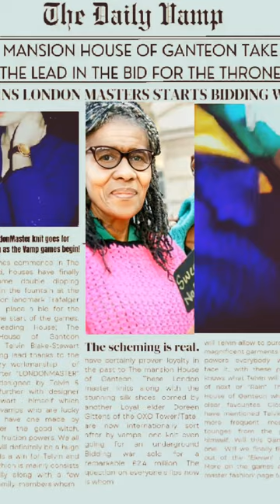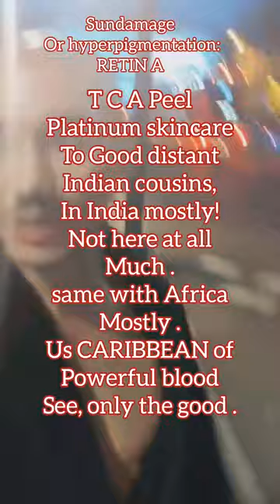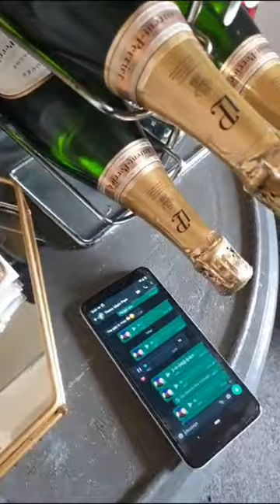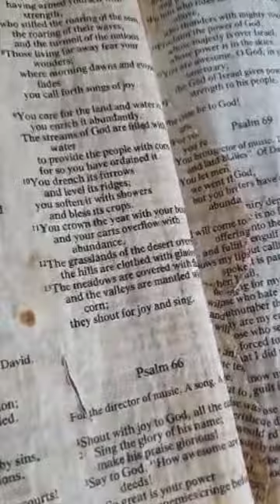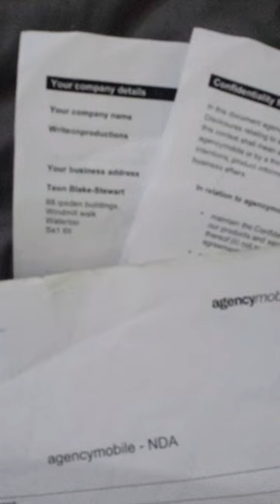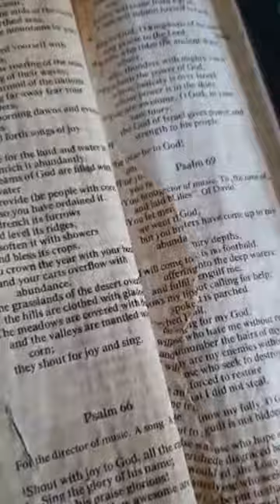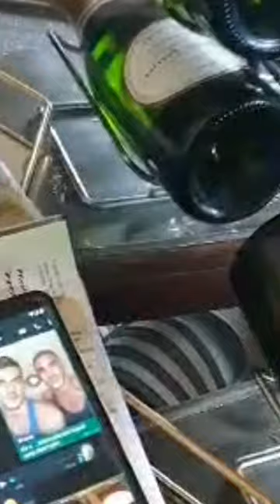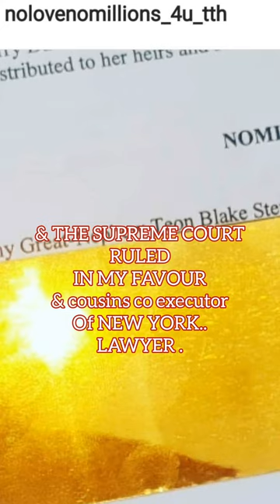HARM BY TEON BLAKE-STEWART. ONLINE MOVIE/SERIES. TUNE IN & BASKET SHOP & WATCH (C)